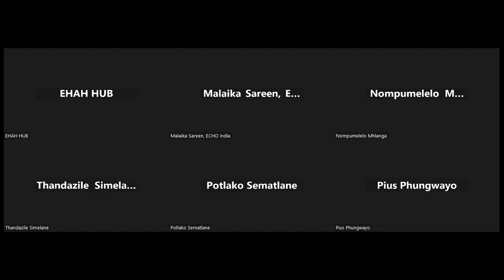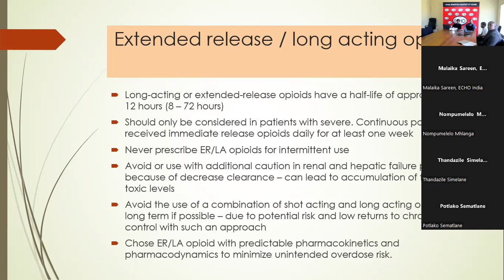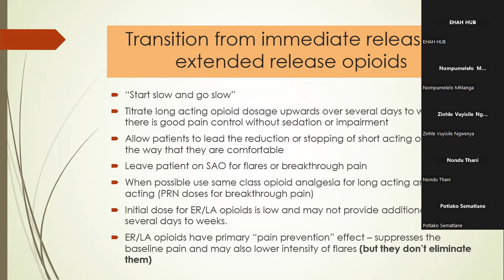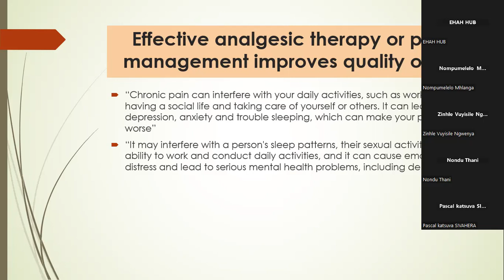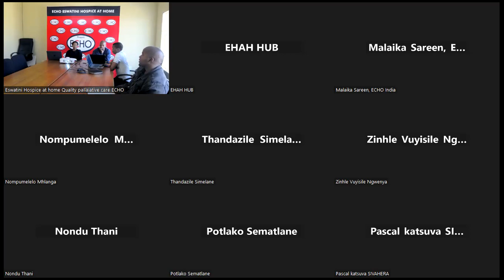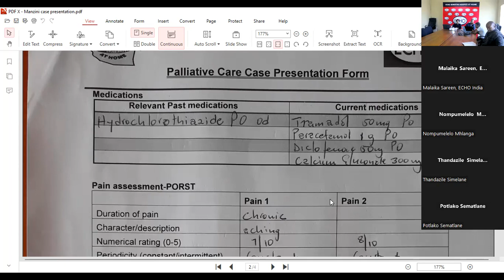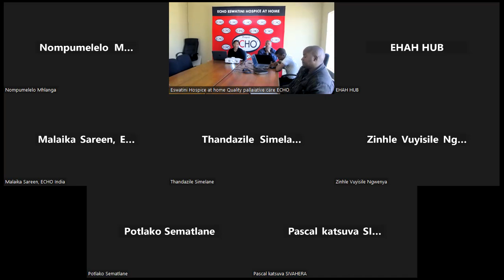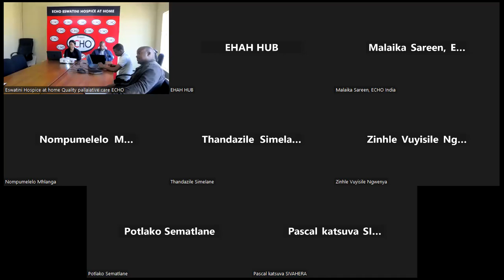CONVERTIMG FROM SHORT ACTIG TO LOG ACTING OPIOID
ECHO-Eswatini Hospice at Home Palliative Care Sessions